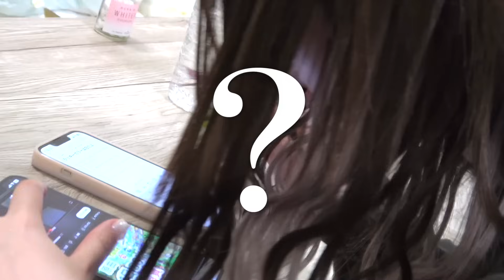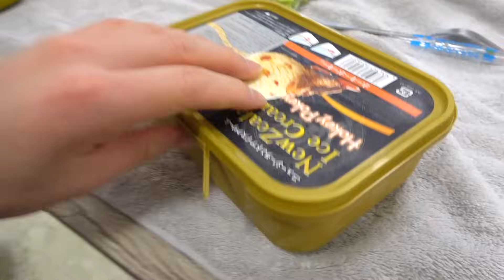寝起き5秒で「私の飯を作れ」とワガママしてくる幼馴染が可愛すぎました…おそらく3年後結婚します。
2人は小学生からの幼馴染です。

🌝ファンコミュニティサイト
▼2U
月3回みやもかがメンバー限定で生配信をするサイトです！

🌝その他
◆みやもかダイアリーの動画に関するご相談はコチラまで(YouTubeの案件や広告等)

頂いた物は全て動画で紹介させてもらってます!!
皆からの手紙やプレゼントが本当に大きな支えになってます。いつも本当にありがとう。

■おすすめメインチャンネル動画

・始めて1ヶ月弱、登録者数6000人。これが駆け出しYoutuberのリアルです。

・メンヘラのストーカー幼馴染がいきなり俺の新居に凸してきて暴走し始めた…

…最後に